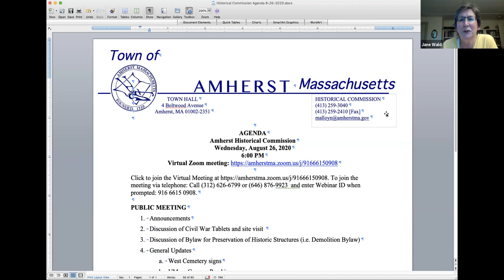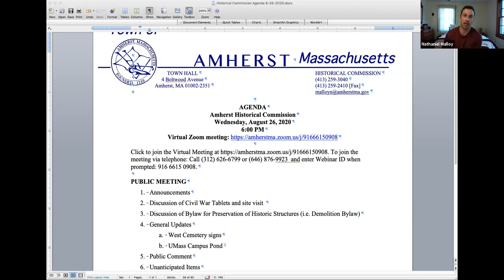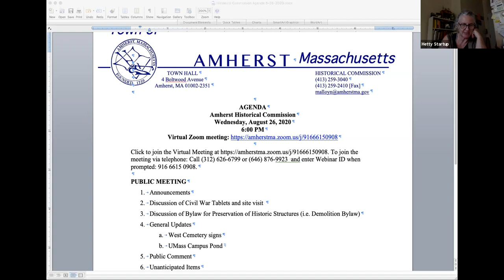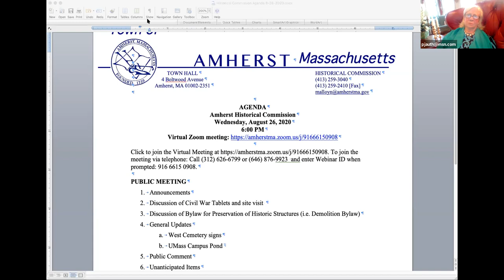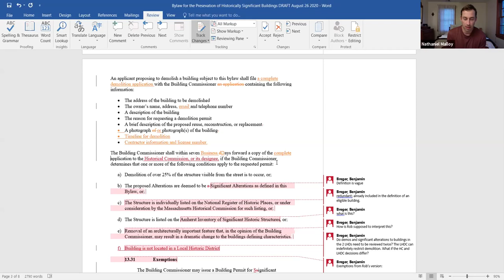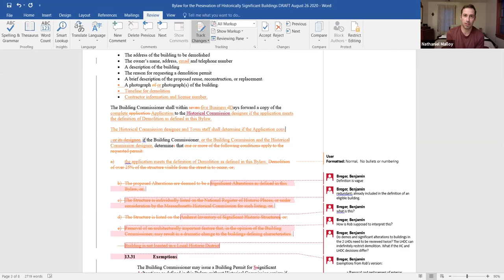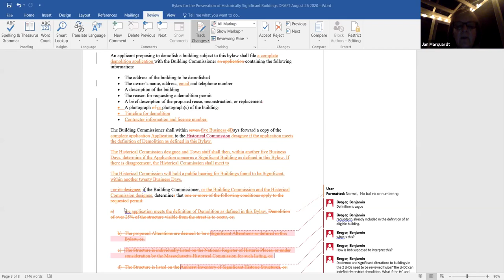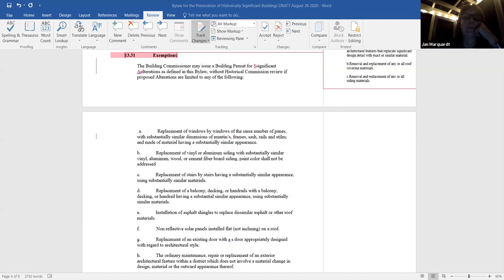Amherst Historical Commission Aug 26, 2020